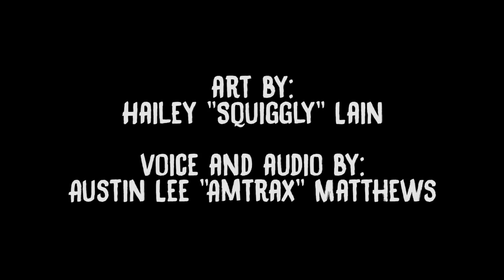[FANDUB] O Sacrifício (Bendy And The Ink Machine)|Dublado PT/BR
Vai Sammmmy ;_;!!! ;-;RUMO A 77K!!

Amino: Papyrus_da_Batata

Thumb por: eu

Vozes:

Bendy e Henry: Papyrus Da Batata